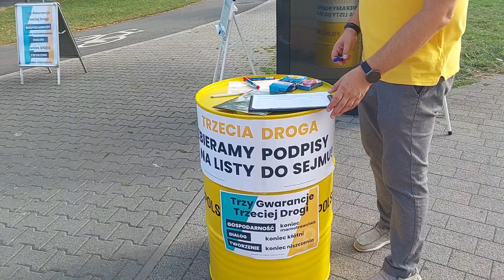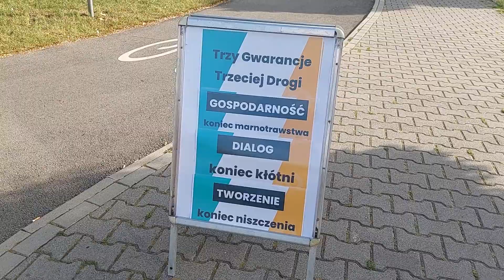Trzecia Droga zbiera w Olesnicy podpisy pod listą do parlamentu